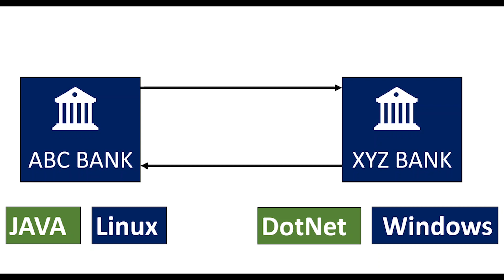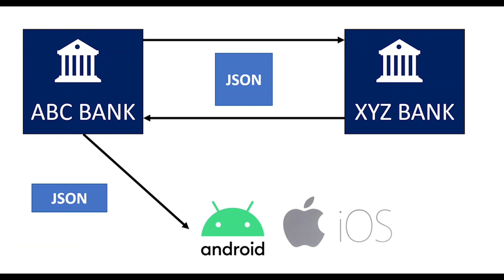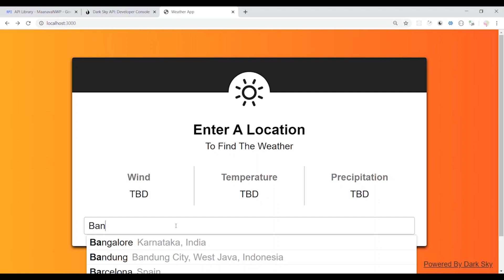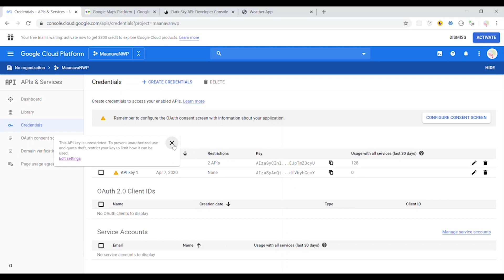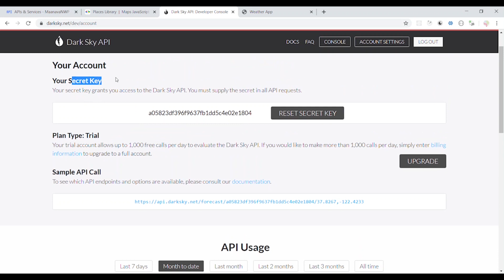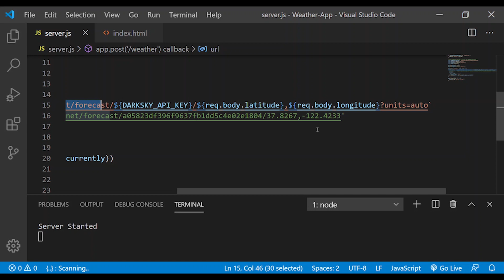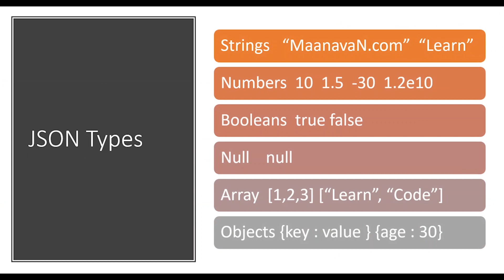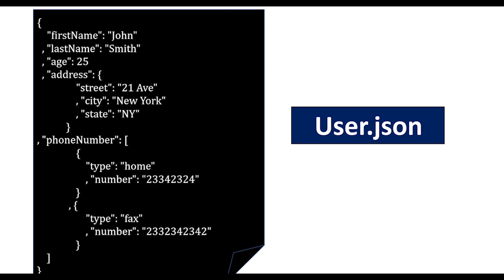API and JSON in Tamil | மச்சி இந்த Concept தெரியாம எத்தன Interview மொக்க வாங்கிருப்போம்..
What is API - Application Program Interface?

JSON (JavaScript Object Notation)